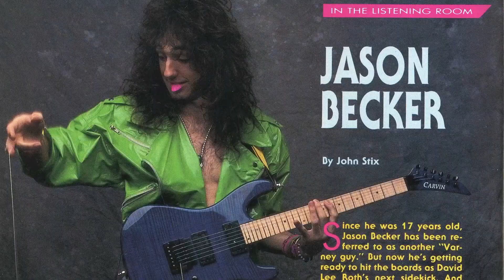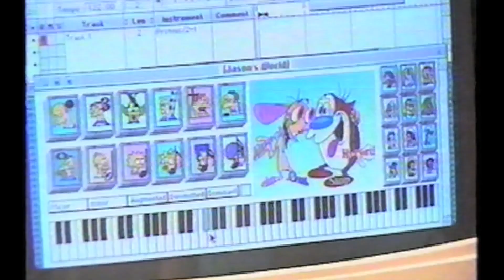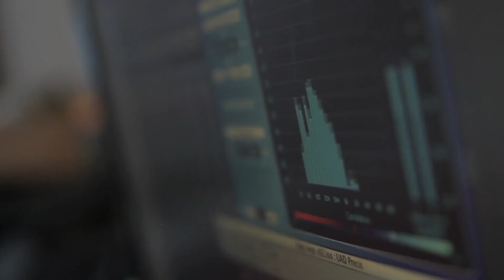This Jason Becker trivia will blow your mind - reaction included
In this Jason Becker reaction video, @SamBellGuitar  reacts to some of Jason Becker's most iconic guitar moments and discusses what we can learn from this incredible guitarist.

We also get to see some rare, found footage and a brief history of Jason Becker's impact on the world of guitar and music in general! Sam, a guitar teacher reacts to some of the most incredible Jason Becker footage and teaches you how Jason achieved those sounds!

In this reaction video, Sam discusses how 'Perpetual Burn' changed the game when it came to sweep-picking solos and how in the rock metal context Jason Becker was completely unique.

Watch as we are shown some found footage of Jason Becker at a Japanese guitar clinic, and learn some interesting trivia about Jason Becker that you (probably) didn't know.

What's your favourite Jason Becker track?

Timestamps:
0:00 Intro and brief history of Jason Becker
1:59 Jason Becker - 'Altitudes' song reaction & analysis
5:37 Key moments in Jason Becker's playing style on 'Altitudes' and 'Perpetual Burn' and trivia
7:48 Jason Becker guitar clinic in Japan 1981 - 'Serrana' guitar lesson reaction - Jason Becker Arpeggio technique
10:00 Analysing the Jason Becker Arpeggio technique - key moments and trivia
11:41 Jason Becker 'Not Dead Yet' film trailer reaction & trivia
16:28 Thoughts on 'Not Dead Yet'

Why Choose Licklibrary?

Fun guitar lessons from the team that cares about your progress. From beginner to intermediate, to pro. We're with you every step of the way.

Enjoy real results, real fast. Thousands of guitar lessons and courses from pro teachers including personalised lesson plans and access to 1 on 1 video support with a pro tutor when you need it.

Because guitar lessons should help YOU learn what you WANT to learn!

What does your Licklibrary membership include?

1 on 1 Video Support with a Pro Tutor
New Lessons & Courses Added Every Month
Every Guitar Technique, Artist & Genre You Could Ever Need
Structured Learning Paths
10,000+ Hours Of Tuition
Over 950 Jamtracks
300+ Courses
5000+ Lessons To Suit YOUR Skill Level/Genre
& more

Get the music & guitar news you'll actually WANT to watch.

The latest guitar news, artist interviews, gear reviews and in-depth music features, delivered straight to your inbox FREE

Don’t miss a thing! Get the Guitar Interactive Newsletter - The Worlds No.1 Free Digital Guitar Magazine.